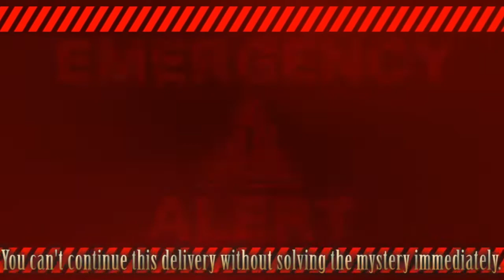EMERGENCY EMERGENCY!!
I don't know why I need this... BUT I NEED THIS.

This emergency screen was clipped from Koyori channel on her debut. Please follow her!